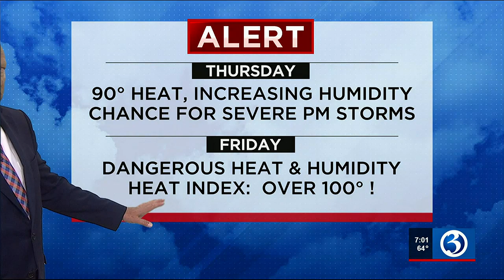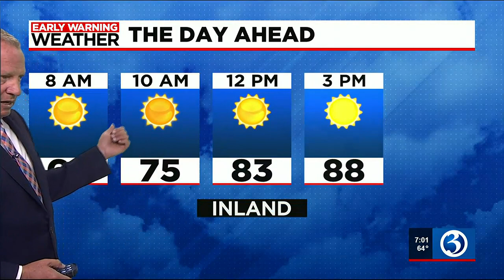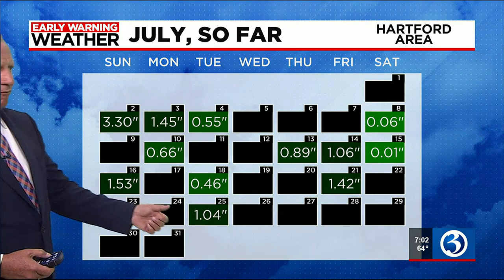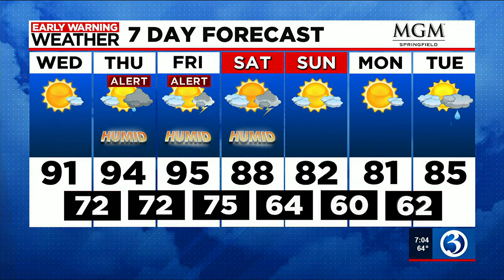FORECAST: Hot weather returns, tracking possible storms tomorrow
Meteorologist Scot Haney tracked hot weather and a storm potential for Thursday. Here's his Wednesday 7 a.m. forecast.